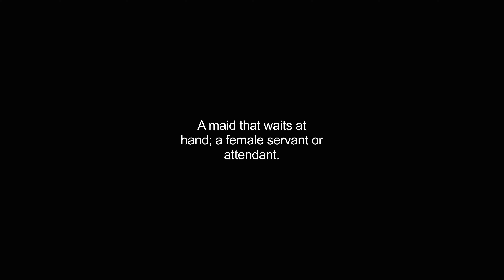handmaiden video Dictionary meaning and pronunciation